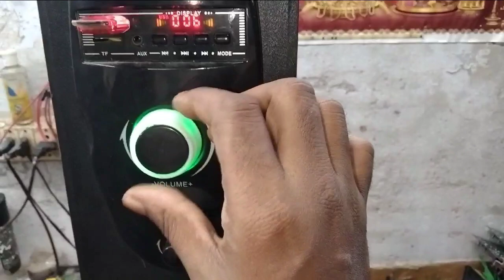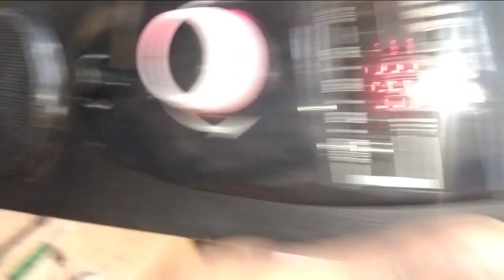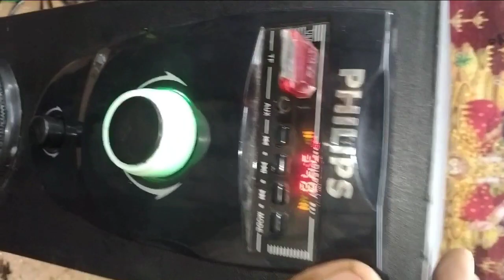Philips home theatre tower repairing || how to repair dead home theatre tower repairing?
about
doston Aaj Ke video mein batane wala hun please home theater tower repairing kaise kar sakte hain vah bhi date problem

your curious
philips home theatre tower repairing,
home theater tower speakers,
टावर स्पीकर होम थिएटर,
डबल टावर होम थिएटर,
टावर होम थिएटर बोर्ड,
philips tower speakers,
zinitax home theater repair,
होम थिएटर वॉल्यूम वायरिंग,
छोटे वाले होम थिएटर,
होम थिएटर रिपेयर कैसे करें,
philips home theatre tower,
फिलिप्स होम थिएटर,
फिलिप्स के होम थिएटर,
टावर होम थिएटर रिपेयरिंग,
फिलिप्स कंपनी का होम थिएटर,
f&d का होम थिएटर,
होम थिएटर वॉल्यूम कनेक्शन,
होम थिएटर की रिपेयरिंग,
होम थिएटर की प्लेट,
होम थिएटर की किट,
intex होम थिएटर रिपेयर,
home theatre ki plate,
होम थिएटर की आईसी,
home theatre tower,
philips multimedia speaker system